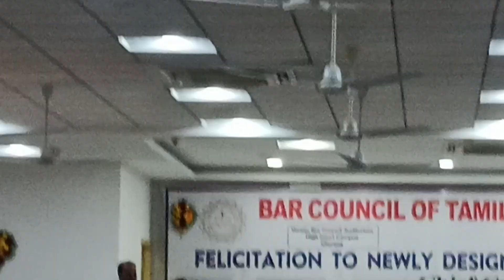bar council vice chairman